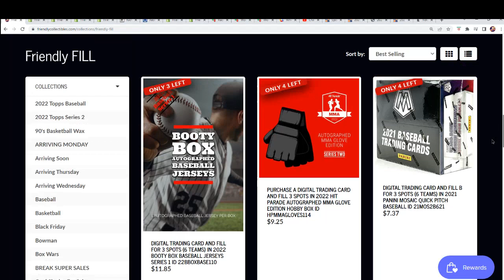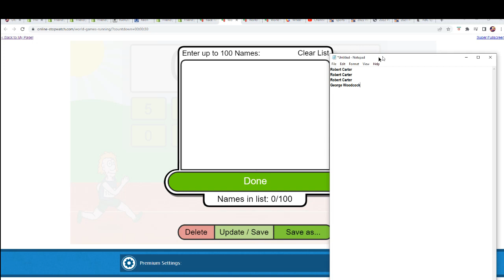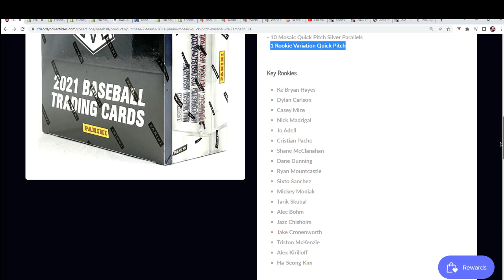2021 Panini Mosaic Quick Pitch Baseball ID 21MOS2B621